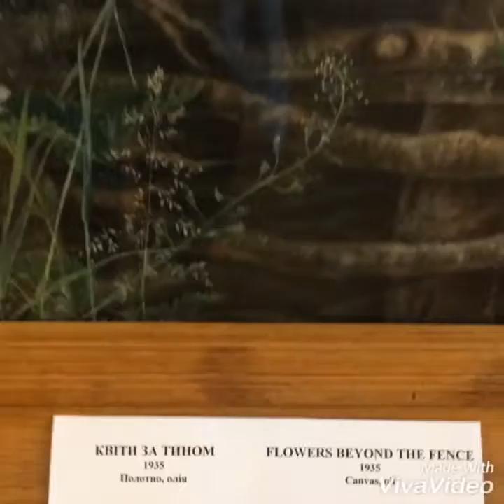ДТ_2018 Vitalina Frolova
Ekaterina Bilokur